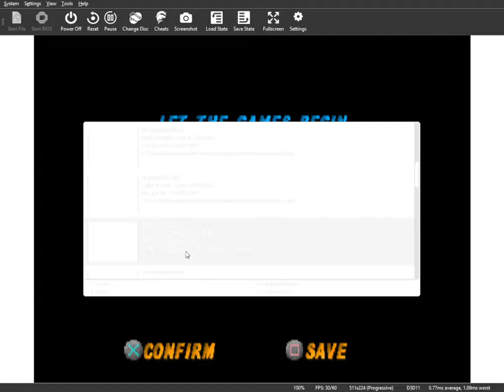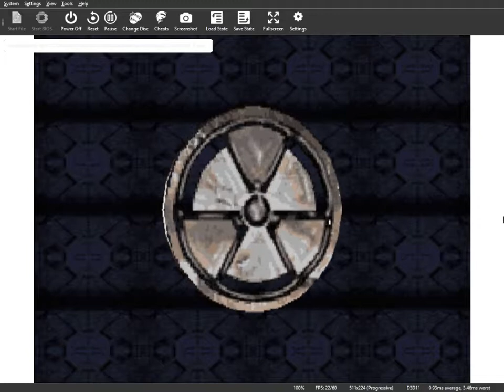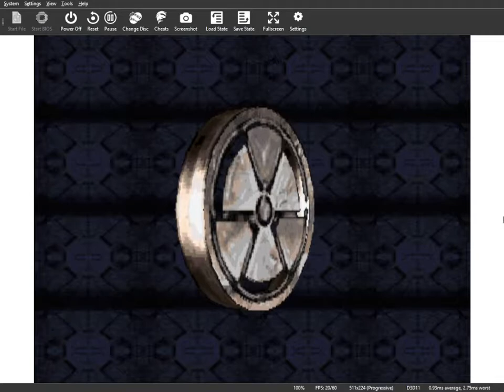TESLA COIL BATTLE ARENA CHALLENGE - #24 Duke Nukem Time To Kill